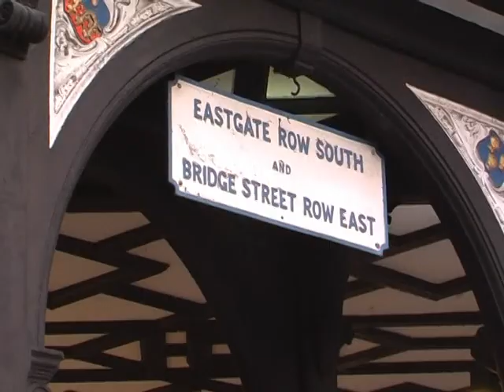Chester, England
Snippets of Chester